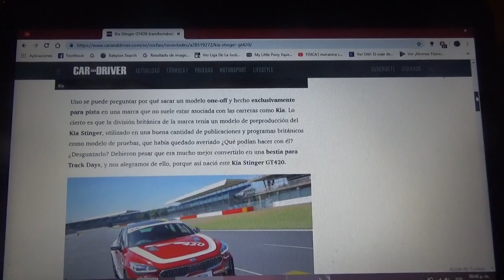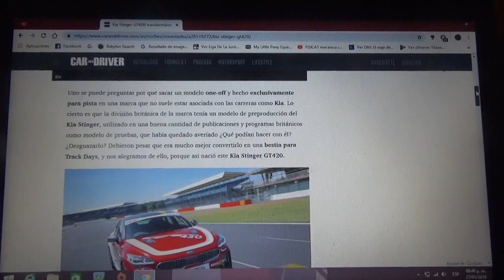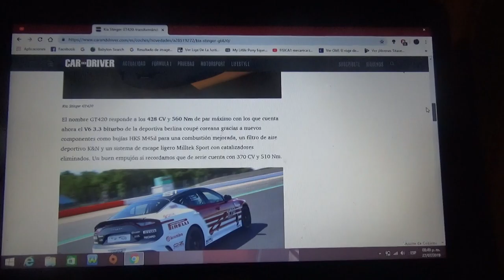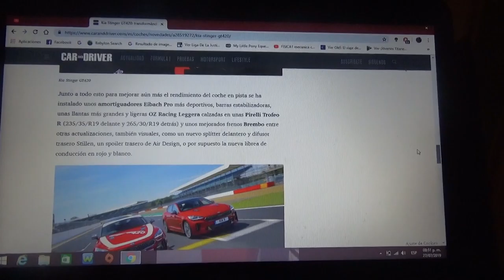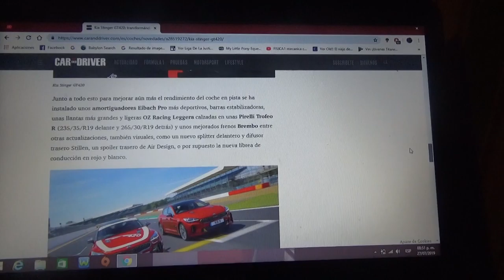Kia Stinger GT420 información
En este vídeo les comento como es esta creación de la división de Reino Unido de la coreana Kia en conjunto con Hyundai de Europa de esta espectacular berlina deportiva surcoreana